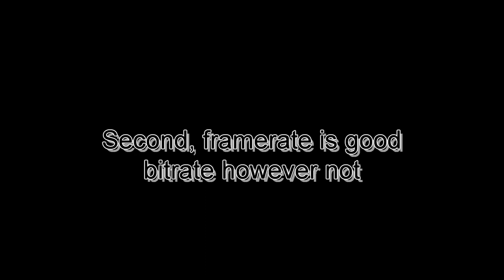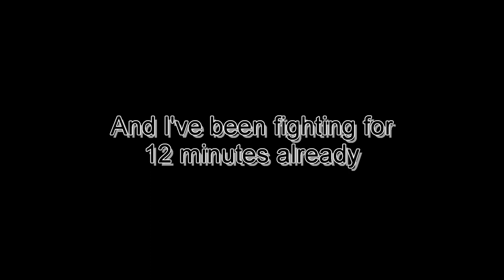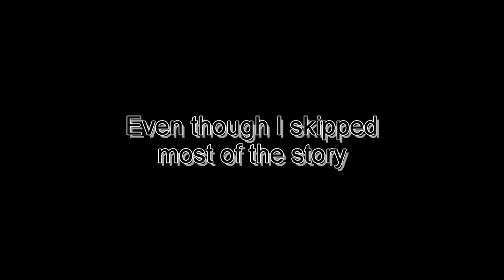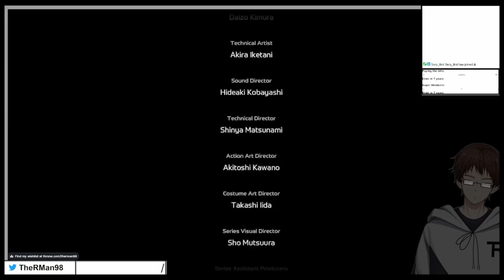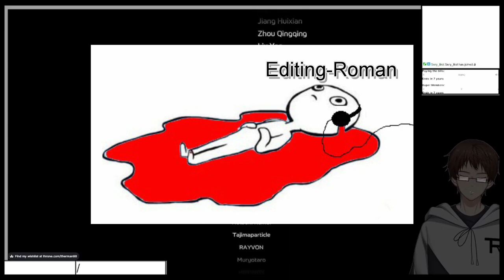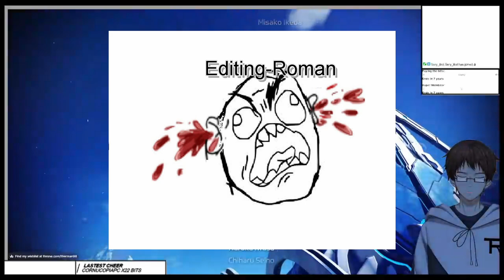THE END OF NGS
The entirety of chapter 5! (Also, sorry for the few pixels)
This is from the stream "PSO2NGS Ch. 5" from April 6th 2023